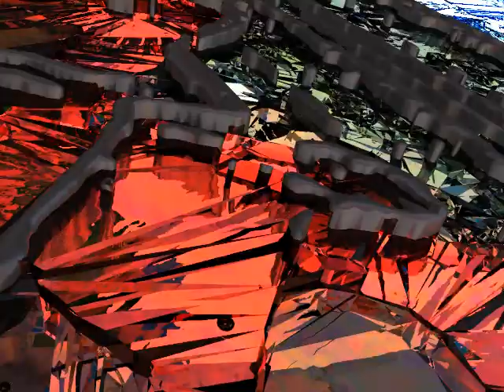Flying over the stained glass mountains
A travel over a 'Crackelure stained glass' mosaic type created
This video allows you to asses the quality you get from Cutemosaic high resolution mosaics.
Transform your photo into a mosaic like this or choose between more than a thousand other options.